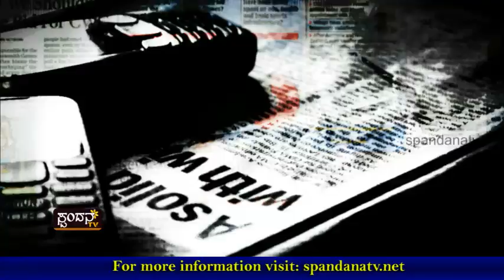Nyaaya Ellide│ ನ್ಯಾಯ ಎಲ್ಲಿದೆ?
ಚೈತ್ರ ಆತ್ಮಹತ್ಯೆಯ ಸುತ್ತ..
ಚೈತ್ರ ಮನೆಯವರಿಗೆ ನ್ಯಾಯ ಸಿಗಬೇಕಿದೆ
ಎಲ್ಲವೂ ಪೆÇಲೀಸ್ ತನಿಖೆಯ ಮೇಲೆ ಅವಲಂಬಿತವಾಗಿದೆ

The Characteristics of Spandana TV Channel are:
1) The concept of 'Regional' Channel's existence
2) The concept of 'High Definition'
3) Exploring at the 'Regional' level